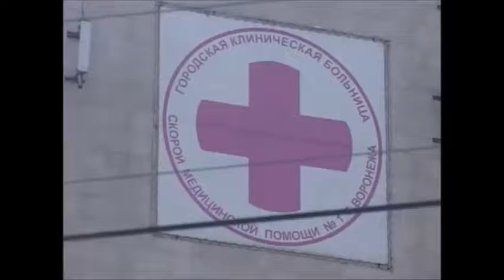Нападения на врачей